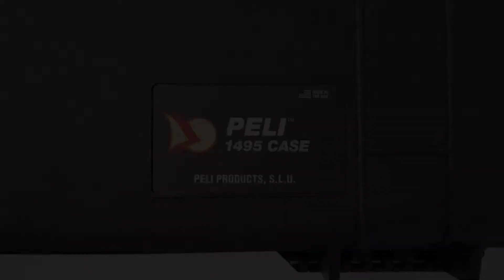Pelican 1495 Laptop Case: Quick Overview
This is a quick overview of the Pelican 1495 Laptop Case that we reviewed on Durability Matters. Please note that this is the European version, hence the brand name "Peli", instead of "Pelican." Except for the brand name, everything else is the same.